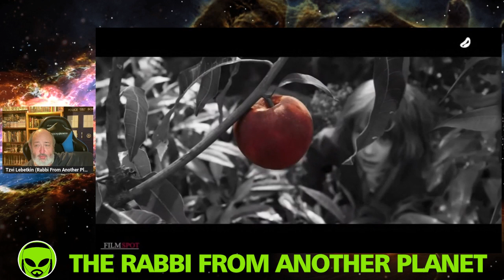George Miller’s Furiosa: A Mad Max Saga Trailer Reaction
Furiosa MadMax GeorgeMiller ChrisHemsworth AnnaTaylorJoy TheRabbiFromAnotherPlanet The Rabbi From Another Planet Presents "Doctor Who 1977’s Season 15 Blu Ray Review The Horror of Fang Rock!"

Tzvi Lebetkin
27 HaGeffen st.
Karney Shomron,
Israel 4485500